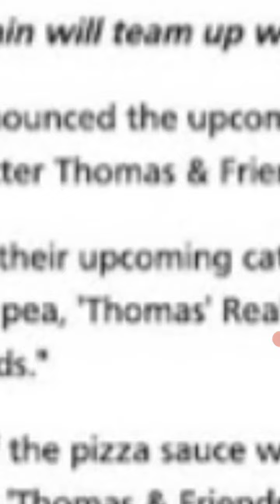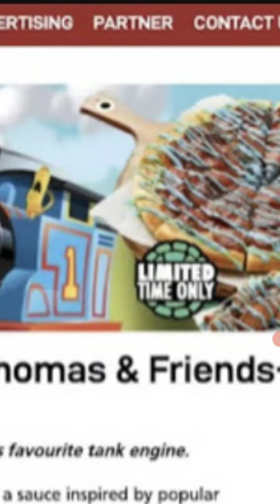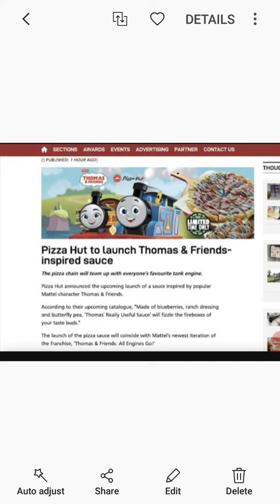Pizza Hut is making Thomas & Friends sauce